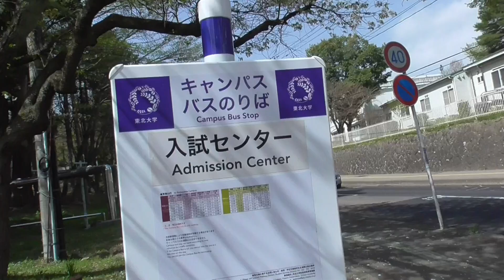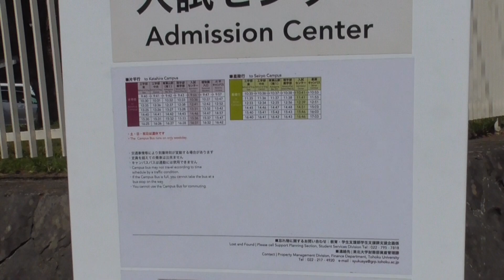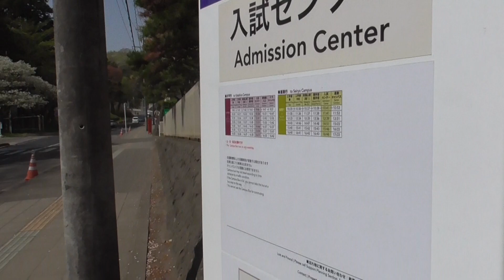東北大学の3つのキャンパスを繋ぐバスのバス停！【日本バス停紀行】第597回 入試センター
キャンパスバスは、本学の学生や教職員等のための無料のバスサービスです。
講義・課外・活動・公務等のためのキャンパス間移動にご利用できます。
（通勤・通学にはご利用できません。）
ー東北大学ホームページより引用

〈DATA〉
場所・宮城県仙台市青葉区川内
運営・東北大学財務部資産管理課
路線・キャンパスバス片平〜川内〜青葉山
　　　　　　　　　　星陵〜川内〜青葉山